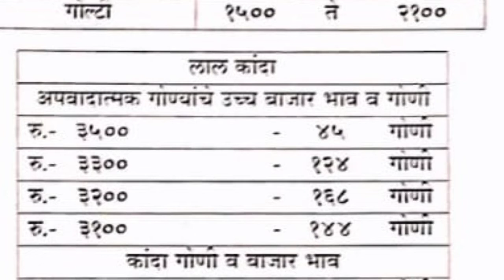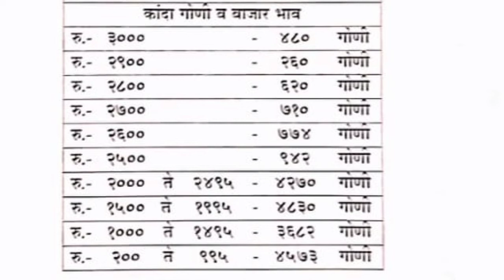राहुरी - वांबोरी - अहमदनगर apmc कांदा बाजार भाव दि. 03/01/2022